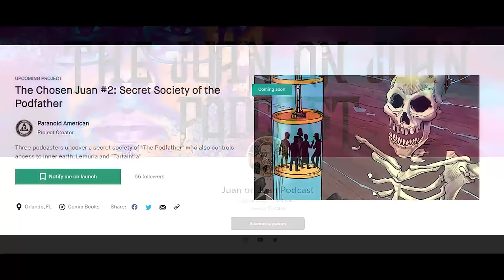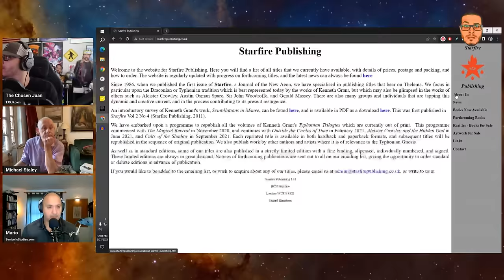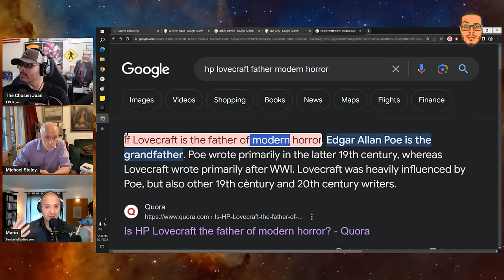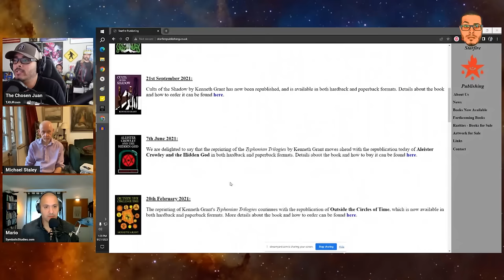#183 | The Kenneth Grant Revival with Michael Staley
In this episode, I am joined by Michael Staley and Mario Garza. We discuss Michael's work with Kenneth Grant and the increasing popularity of Grant's writings. Staley also talks about the influence of H.P. Lovecraft and Austin Osman Spare on Grant's work. We touch on the concept of imagination and creativity in occult practices and the role of symbolism. We then conclude by discussing the changes in occult publishing and the future of his own work including his latest book 'The Incoming of the Aeon of Maat.'

Get your subscription for Paranormality Magazine! I am on the cover for the June 2023 issue.

SIGN UP FOR THE KICKSTARTER FOR THE CHOSEN JUAN ISSUE #2

Check me out on Alt Media United